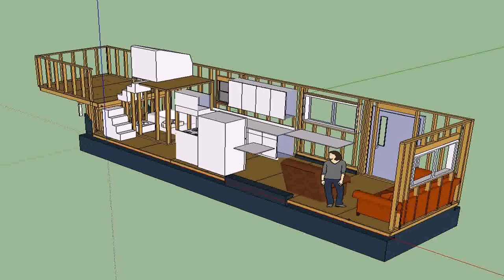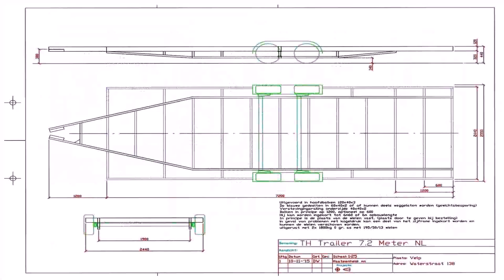Tiny House Bedroom Dimensions (see description)